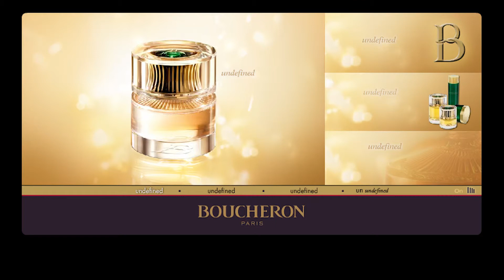FILM MINI SITE COMMERCIAL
Voici une vidéo "Bannières et Mini Sites" produit par la société de production Biosens Numérique basée à Paris.
Contenant : Le mini site Boucheron